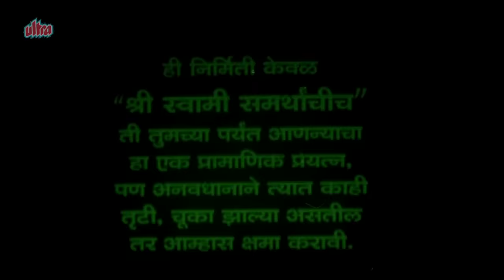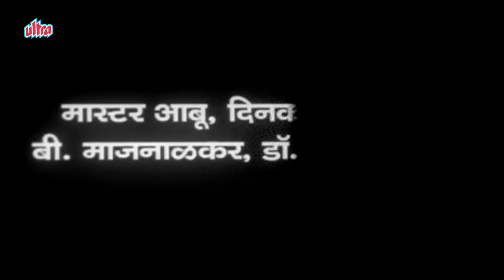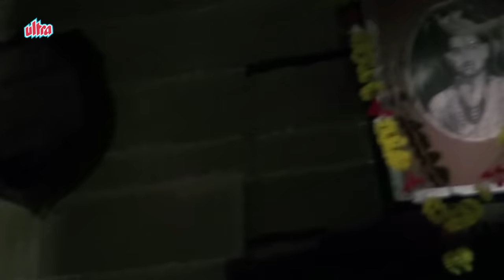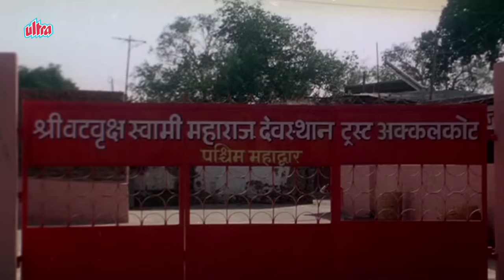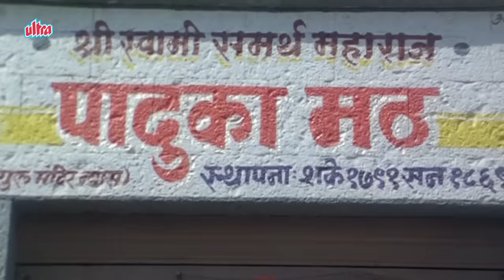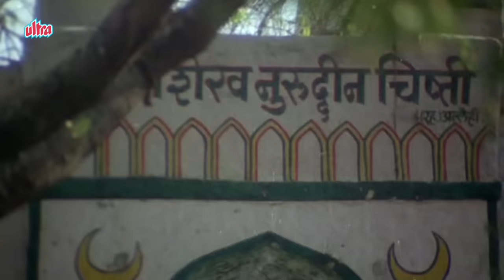Bhiu Nakos Mi Tujya Pathishi Aahe - Marathi Devotional Movie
Watch Devotional Marathi Movie "Bhiu Nakos Me Tujhya Pathishi Aahe" Starring Rahul Solapurkar, Usha Naik, Vijay Chavan, Nandu Ketkar, Prakash Deshmukh, Madhav Aapte, Shanta Tambe.
Child Artist : Sanket Deshmukh, Apurva Ghatge
Producer : Adv. Shaila Deshmukh, Prakash Joshi
Director : Bal Nikam